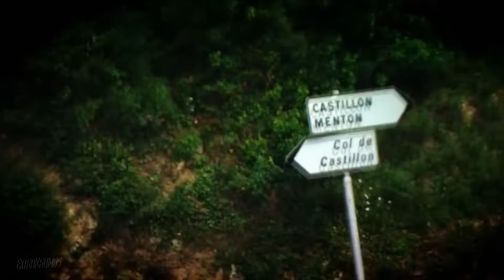Half-naked JAMES MAY in 'hot' Aston Martin Vantage | Top Gear Series 10 (Best Moments)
Captain Slow drove the Aston Martin V8 Vantage N24 Prototype ‘Rose’ in Top Gear Season 10: In Search of Driving Heaven.

In season 10 of Top gear, the boys use the first episode to take a road trip to find the greatest driving road in the world. Conveniently, they focused on the continental Europe for their search.The challenge is to select three lightweight supercars & explore these roads to see which cars lives up to their reputation.

Richard Hammond selected the Porsche 911 GT3 RS with air conditioning. Jeremy Clarkson selected the Lamborghini Gallardo Superleggera with air conditioning. James May decided to be  . . well, um . . James May and therefore he selected an Aston Martin V8 Vantage N24, which had no A/C nor any road suspension. Well, suffice to say he suffered terribly...

Highlights from the episode:

-Jezza running out gas
-Captain Slow buying his pillow
-The amount of crap the boys give Jezza for his Italy selection